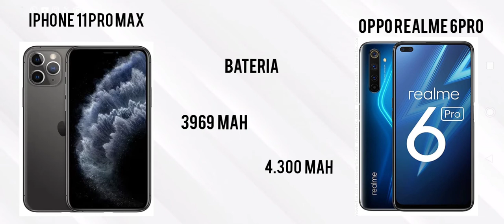iPhone 11 pro max vs realme 6 pro. el mejor gama media del mercado frente al iPhone más avanzado.